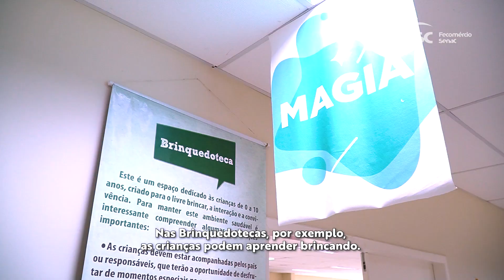Vem que o Sesc Tem: Incentivo ao livre brincar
Para marcar o mês da criança, destacamos a importância da brincadeira para o crescimento infantil, com muito saúde, afeto, estímulo de habilidades e diversão.

Referência em recreação, o Sesc oferece espaços e projetos para que a infância seja cada vez mais cuidada e vivenciada em toda sua plenitude.

Nossas ações na área são pautadas em vivências lúdicas e divertidas, com caráter educativo e forte valorização no resgate da cultura do brincar. Além de proporcionar bons momentos em família e muitas memórias afetivas.

Confira tudo isso na reportagem especial e venha ser feliz no Sesc!